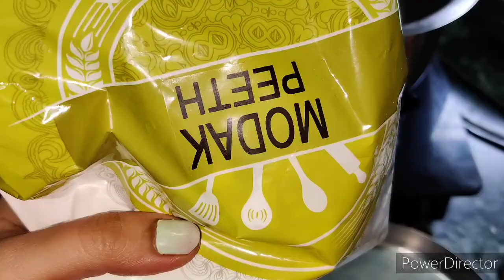Ukhdicha Modak/ Modak recipe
Hello friends,
Today's recipe is Ganesh chaturthi special...Modak recipe. It's steamed rice dumplings stuffing with coconut and jaggery mixture, it's a dessert served to god Ganesha on this special occasion...
Without mould how to make modaks please check the video and enjoy scrumptious modaks on this festive occasion